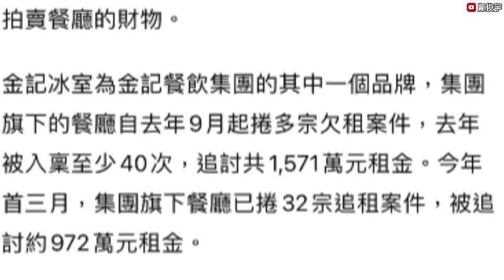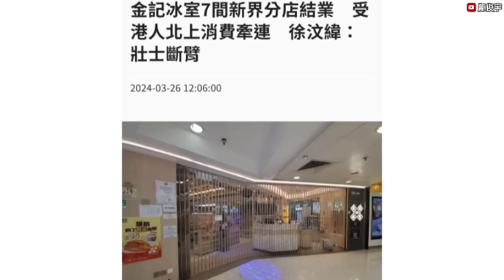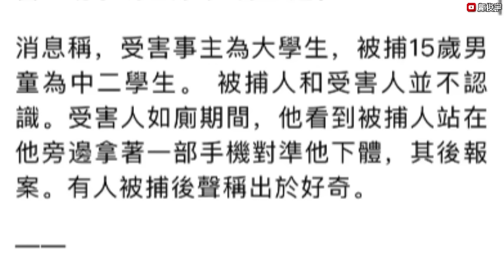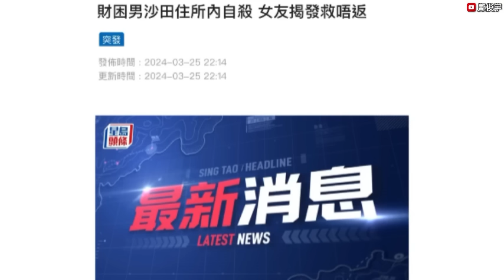連鎖冰室突遭法庭封鋪？再揭7間分店執笠20間欠租？上水男扮女裝偷1樣嘢？26-3-2024